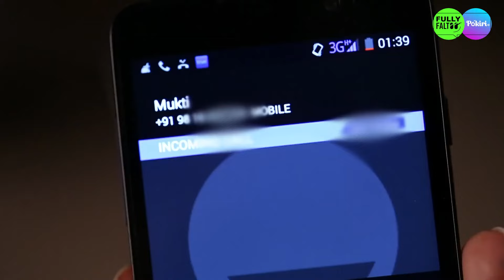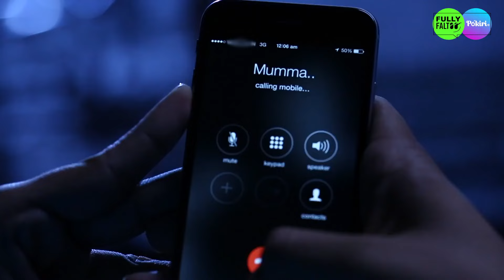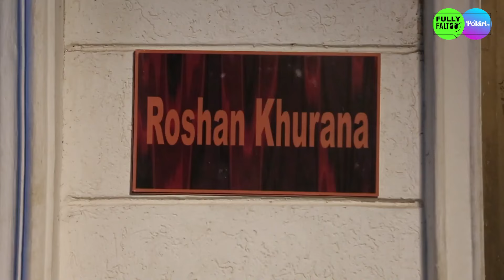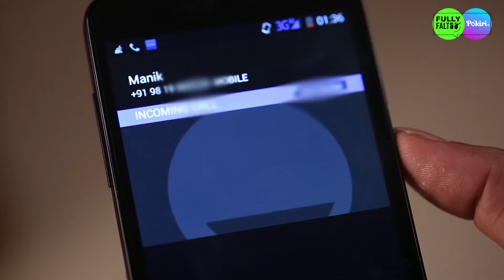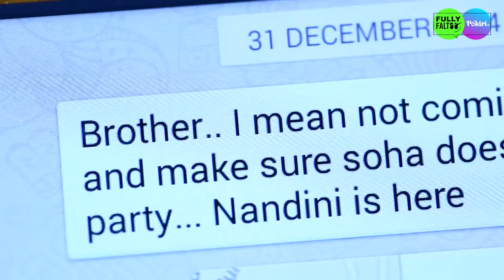స్నేహం - Kaisi Yeh Yaariaan | Telugu (Dubbed) | Ep. 114 | సోహా సర్‌ప్రైస్ పార్టి పాడు చేసే నందిని!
సోహాతో డేటింగ్‌కు వెళ్లకుండా మాణిక్‌ను కాపాడుకోదానికి నందిని ఎంత ప్రయత్నించినా, ఆమె దానిని సాధించడంలో విఫలమవుతుంది. అందువల్ల, ఆమె అభిమన్యుతో చేతులు కలిపి ఒక ప్రణాళికను అమలు చేస్తుంది, ఇది సోహా యొక్క సర్‌ప్రైస్ ప్లాన్కు భిన్నంగా ఉంటుంది. నందిని సర్‌పైస్‌కి మాణిక్ ఎలా స్పందిస్తాడు?